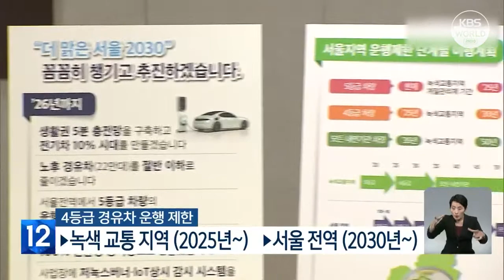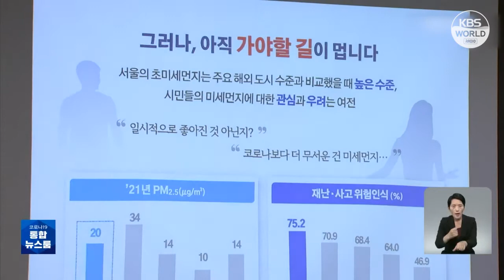Thành phố Seoul công bố đối sách cải thiện chất lượng không khí cho tới năm 2030 l KBS NEWS 220928